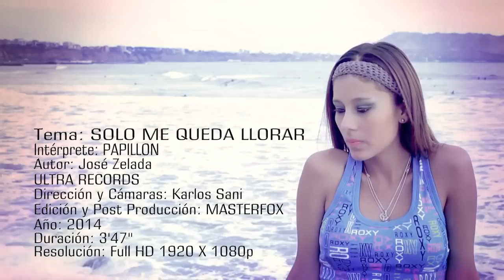ORQUESTA PAPILLON - SOLO ME QUEDA LLORAR VIDEOCLIP